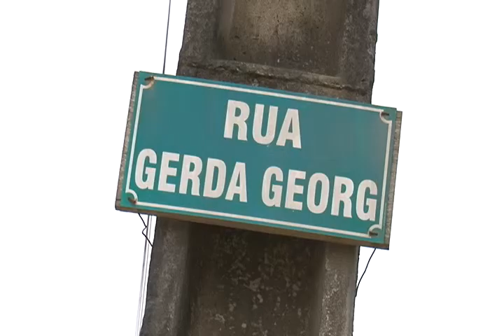Vereador Jens Mantau destaca pavimentação da rua Gerda Georg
A Pavimentação da via está se tornando realidade através do programa Pavimenta-Ação. O Vereador destacou que a obra funciona em sistema de mutirão, onde os moradores contribuem com cerca de 1/3 da obra.
   O Parlamentar  parabenizou os moradores e o Poder Executivo pelo início das obras.